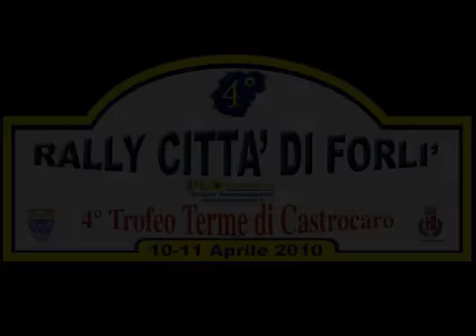Ronde di Forli: Federico Bottoni - Giacomo Morganti Renault Clio Rs